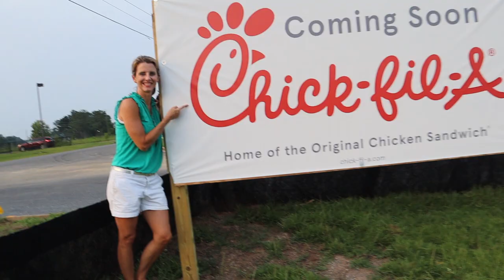1st DAY OF SCHOOL IN ALABAMA & GAVIN'S 1st BASKETBALL GAME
Episode 160